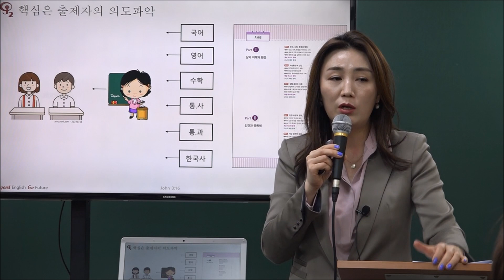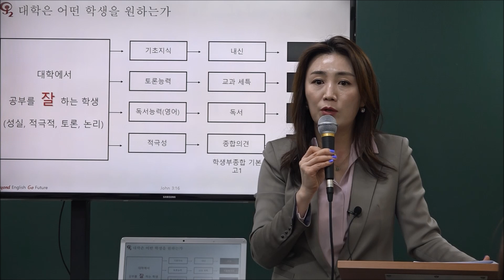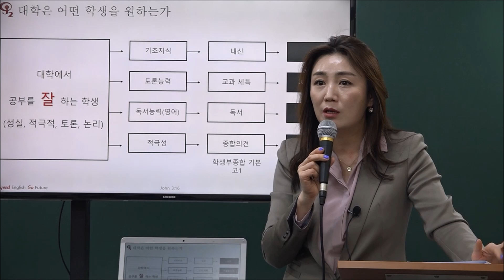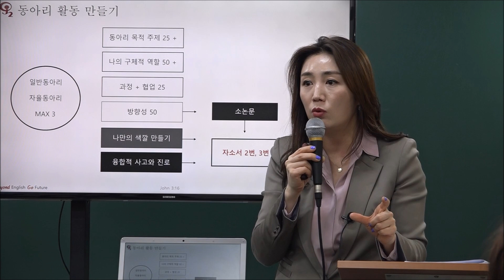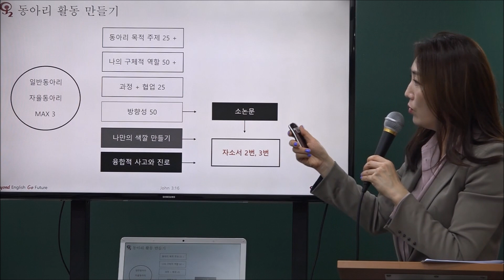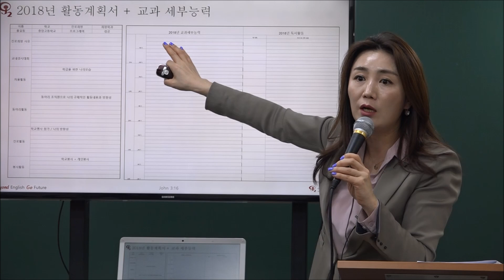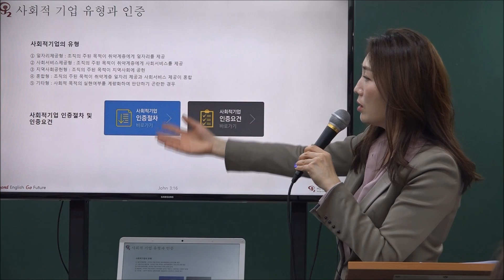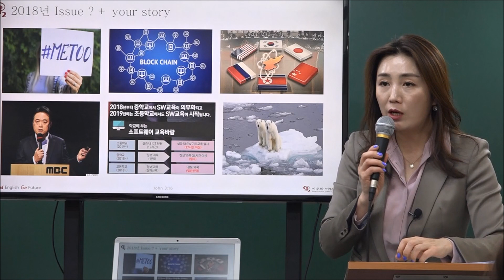2018년 이주화어학원 중학교2학년 학부모님 간담회_비교과 만들기